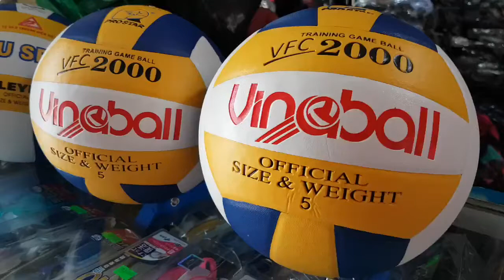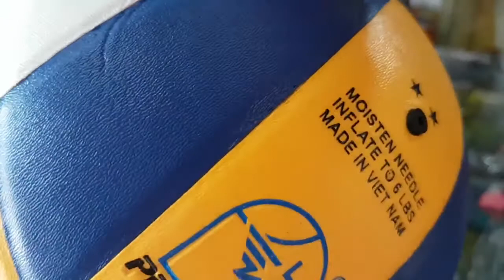120k 1quả👉 quả bóng chuyền prostar vfc 2000 👉 banh bóng chuyền gerustar cao su 👉 chính hãng prostar